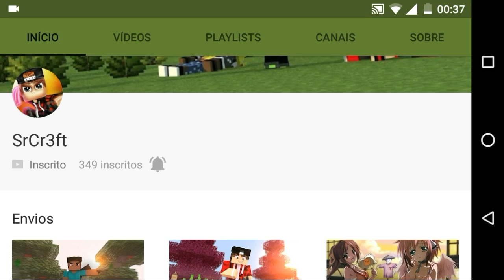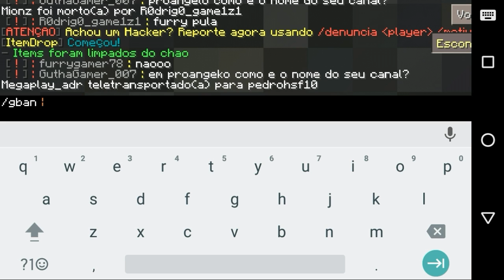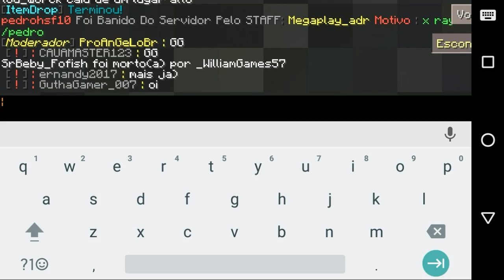Os hackers estão a solta | banimos dois x-ray profissional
hoje tou trazendo mais um vídeo no canal
Em estilo dorgas!

Vamos 200 likes?

galera vamos bater nossa meta de 200 likes!
eu sei q vcs conseguem!

Adquira seu VIP via Boleto, Cartão de crédito e PayPal:quem quiser comprar vip vai no Twitter: @skyfactioms
===MEU SERVIDOR===
IP: SkyFactions.tk
Porta: 25577

compartilhar
e favorite

CRÉDITOS
Créditos:

↓área de download↓
[Drive]
Plugin de /Staff:

↓Dropbox↓
Plugin de /Staff:

E proibido re-upar qualquer vídeo do canal sem permissão.
Caso contrário levará strike!!

           → Mim segue la no Twitter←